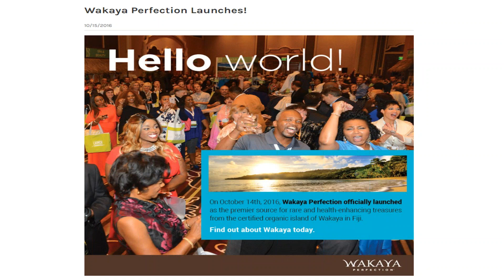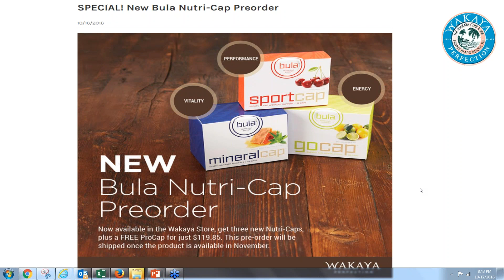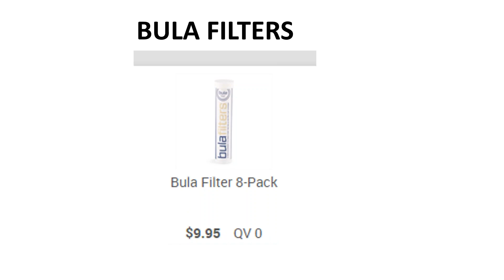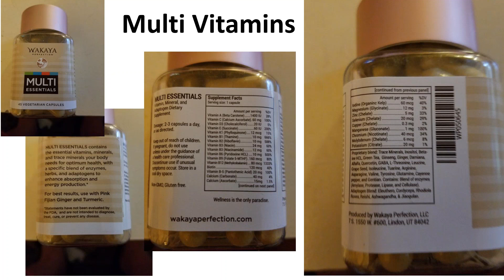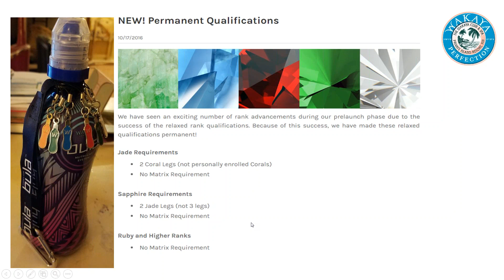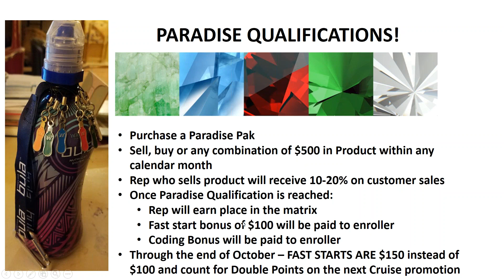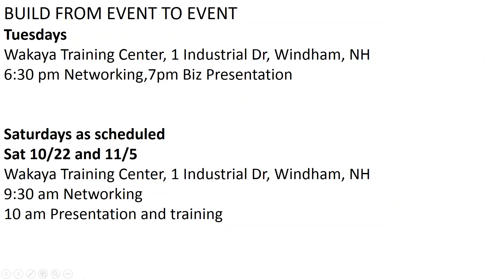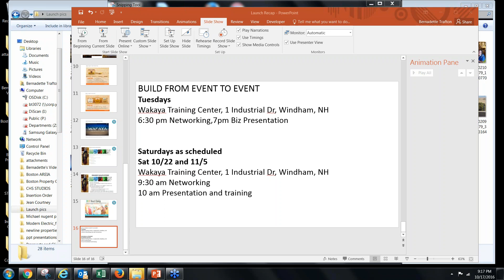WakayaPerfection Launch Recap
Quick recap of the launch of Wakaya Perfection in Las Vegas 10/17/2016